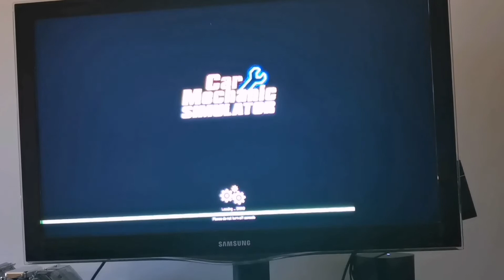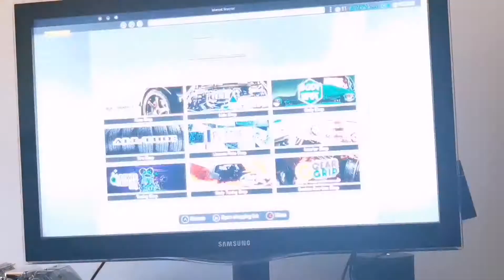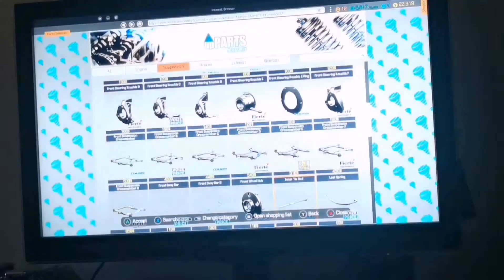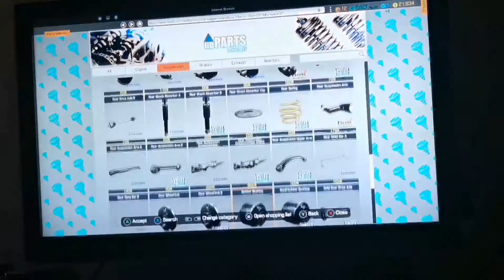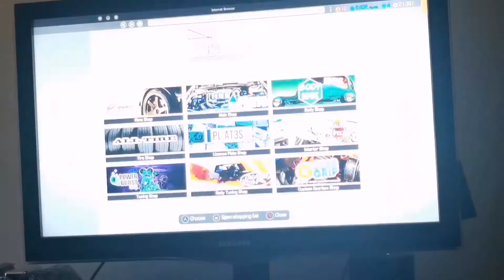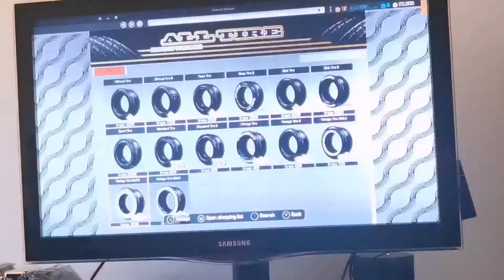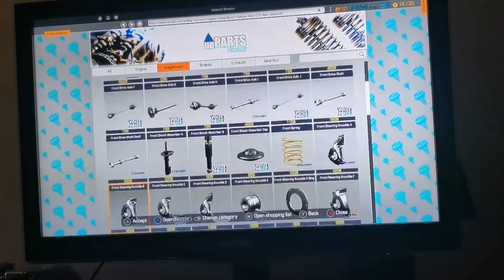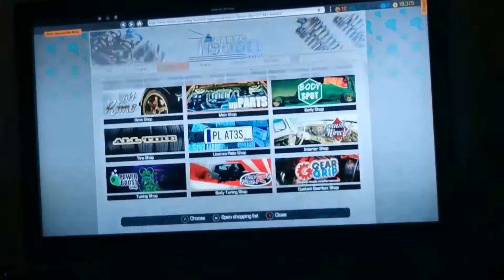Car mechanic simulator 2018 the Chapman